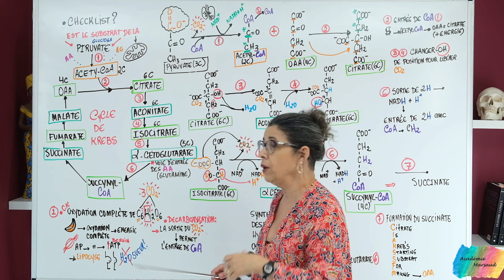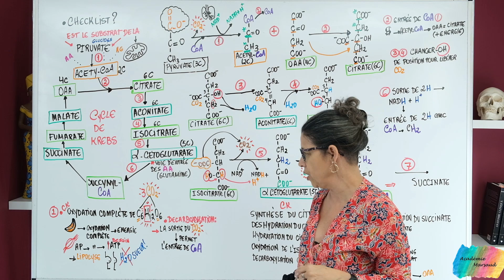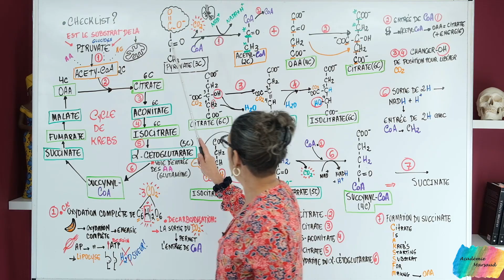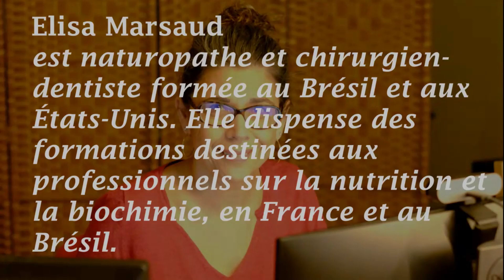QUEL EST LE RAPPORT ENTRE CYCLE DE KREBS ET LA PERTE DE POIDS ?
Vous regardez un extrait de la formation: Cycle de Krebs dans la nutrition fonctionnelle
Cycle de Krebs partie 1: vision panoramique
Cycle de Krebs  partie 2 : notions de contrôle
Cycle de Krebs – partie 3 :  réactions du cycle
Cycle de Krebs – partie 4 : analyse des réactions du cycle
VEM COMIGO!

CHECKLIST : vous maitrisez avant cette vidéo :
1. Photosynthèse
2. Cellule eucaryote
3. Mitochondrie
4. Chimie inorganique : les acides
5. Glycolyse
6. Phase de transition
7. Réactions d’oxydoréduction
8. Cycle de Krebs partie 1: vision panoramique
9. Cycle de Krebs  partie 2 : notions de contrôle